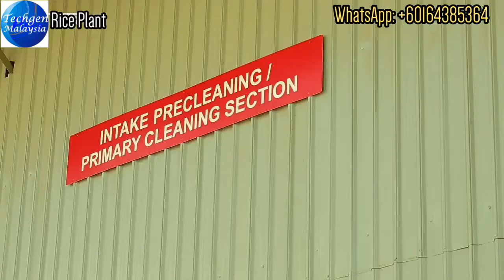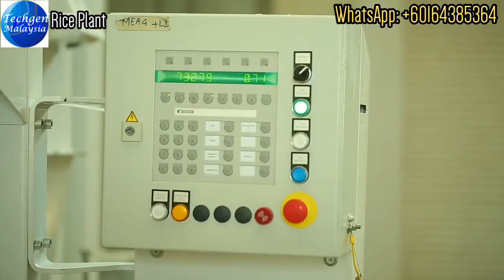Automatic Rice Mill including Paddy Parboiling, Dryer and Rice Milling Plant upto Packing System TQA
Voice: Techgen